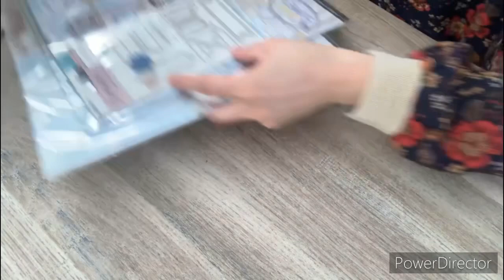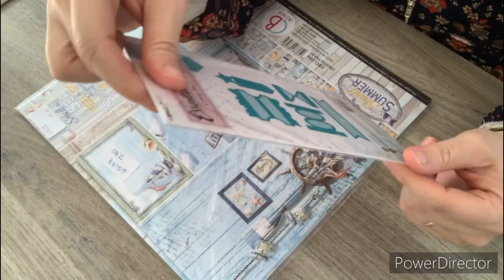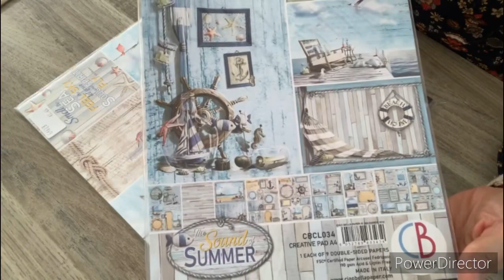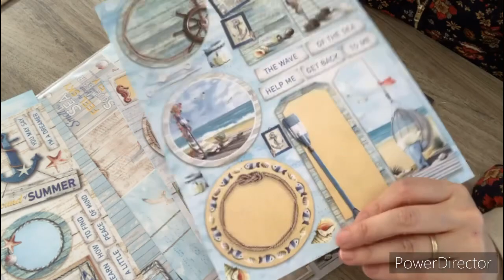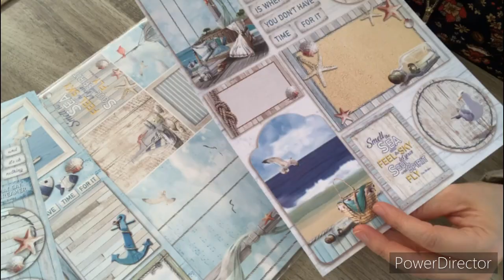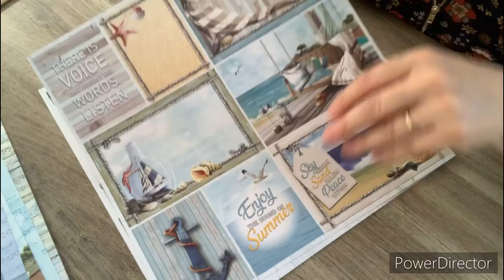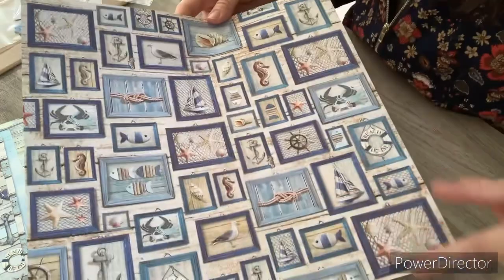Haul les doigts de fees et Sagapo Scrap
Groupe Facebook : Scrapaude
Vinted : aude59790